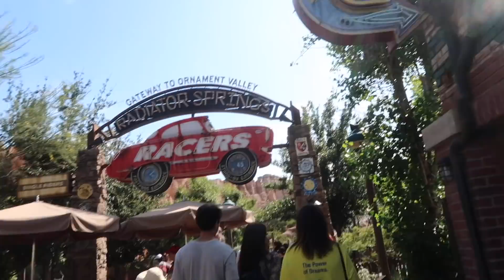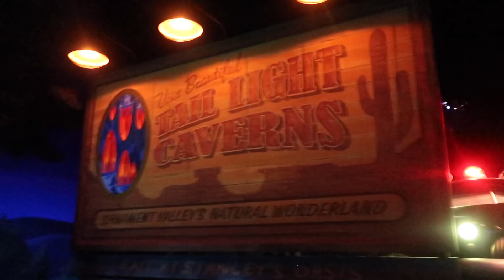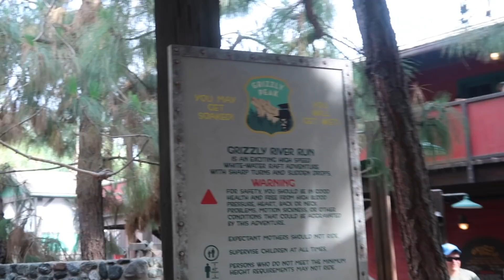skipping summer school to go to DISNEYLAND W/ MY BOYFRIEND 2019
get social with me:
MAIN CHANNEL: DESDAMONA
snap: desiireekay
dote: desiree162